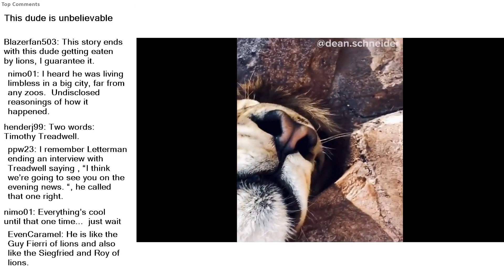Top Reddit Video - Be AMAZED: This dude is unbelievable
r/beamazed-A place to find amazing things.

This dude is unbelievable